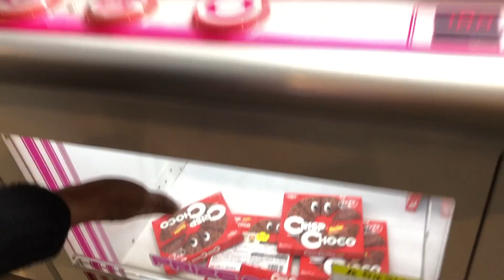【ストレス発散】お金を使って大量のチョコタワーを攻略した結果~UFOキャッチャー・クレーンゲーム~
長らく投稿をお休みしてすみません。
今日からまたよろしくお願いします٩( ᐛ )و
リクエストなどあればコメントください！！！

♦︎Instagramもやっております。

ED:百均市 EDM remix (higashiyashiki)